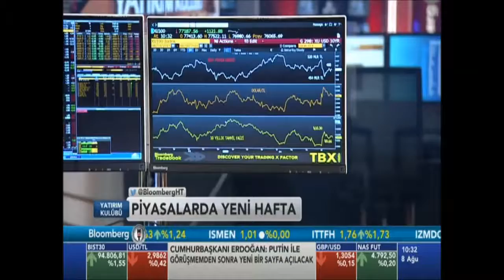BIST 100 "Hızlı bir normalleşme ve toparlanma yaşıyoruz"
BloombergHT Yatırım Kulübü Ahmet ULUHAN 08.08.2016